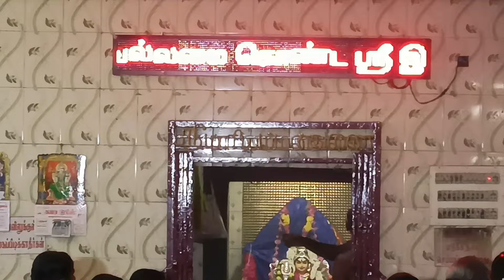தென்காசி முப்புலியூர் சர்வவல்லமை கொண்ட இருக்கன்குடிமாரியம்மன் கோவில் வைகாசிமாத கடைசி வெள்ளி திருவிழா